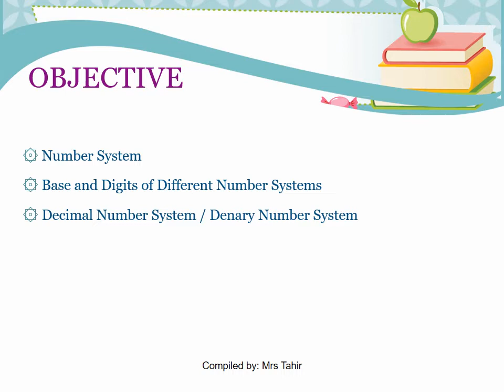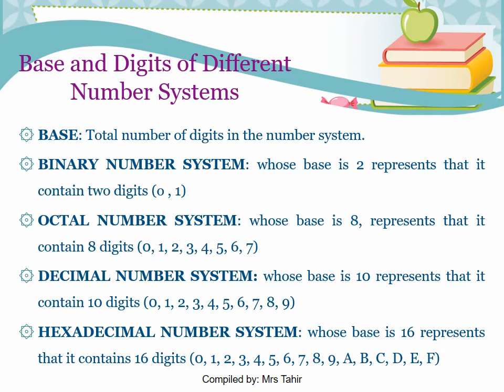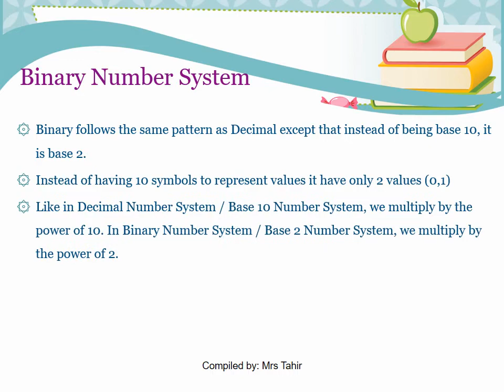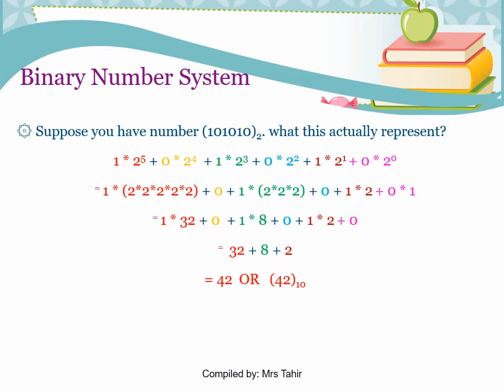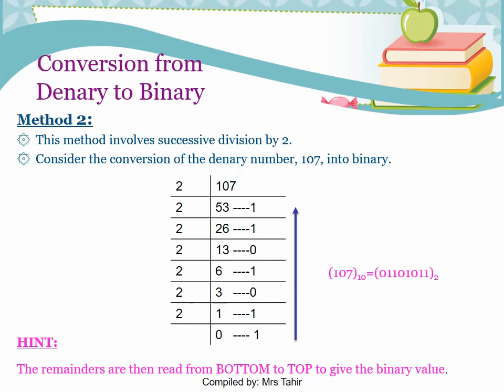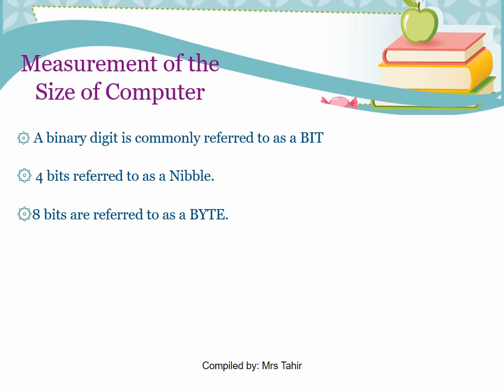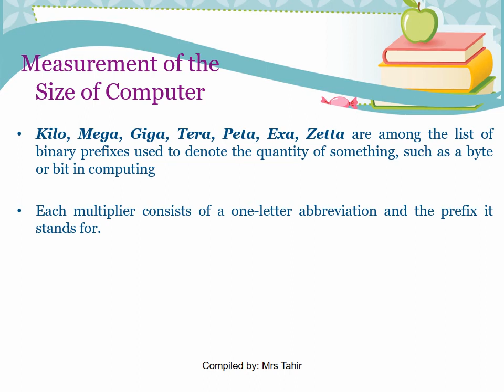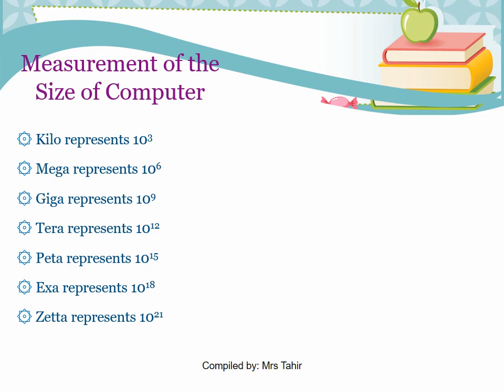Introduction to Number System (Binary and Hexa-decimal)